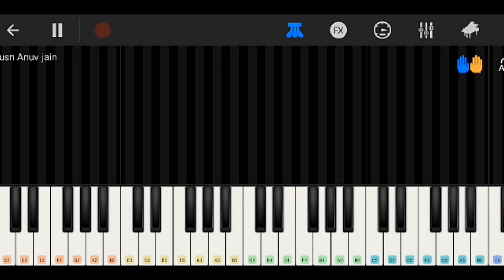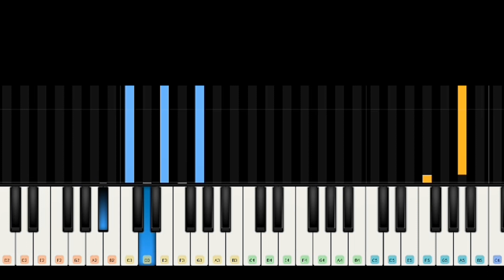HUSN - Anuv Jain | Notes+Sheet+MIDI - EASY Piano Tutorial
Name: HUSN
Album: HUSN
Singer: Anuv Jain